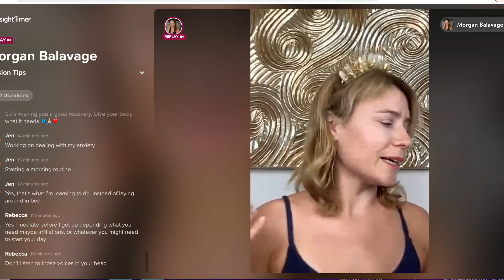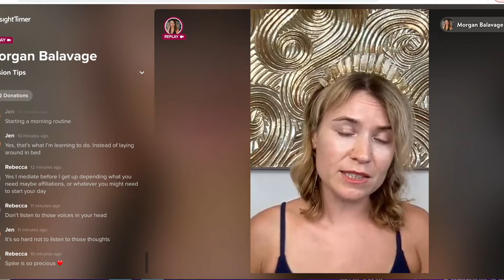The 5 Things Everyone Needs In Their Morning Routine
Let's talk morning routines! These are the five things EVERYONE needs in their morning routine.

This was a live event I led on Insight Timer.